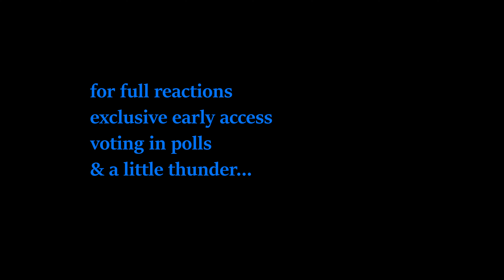**ANGEL DANCING?!?** Angel Season 1 Ep 13 "She" Reaction: FIRST TIME WATCHING Buffy